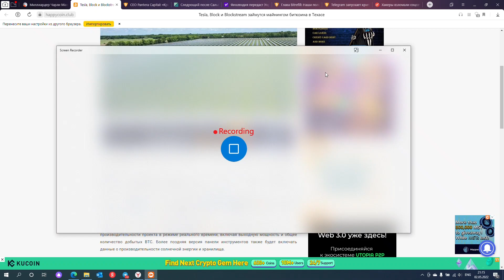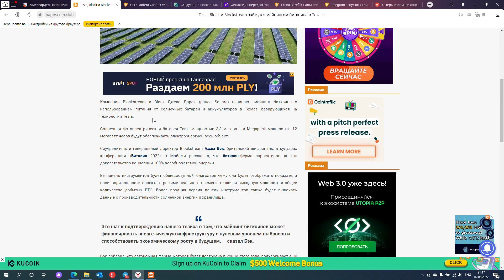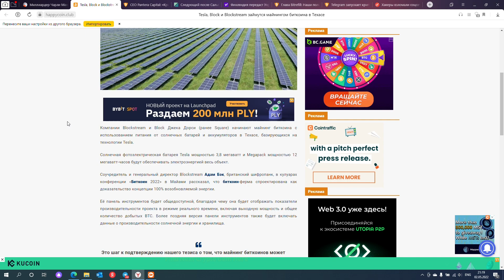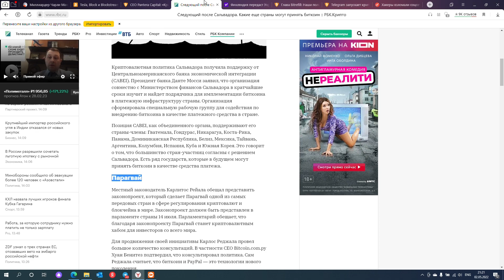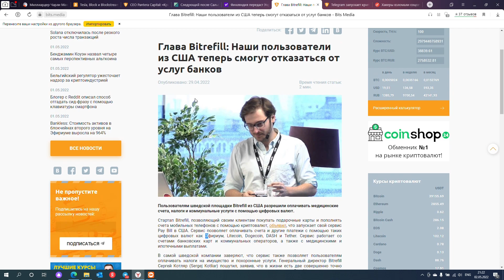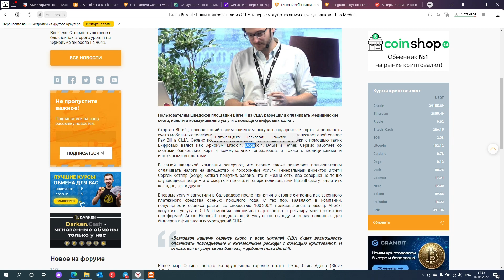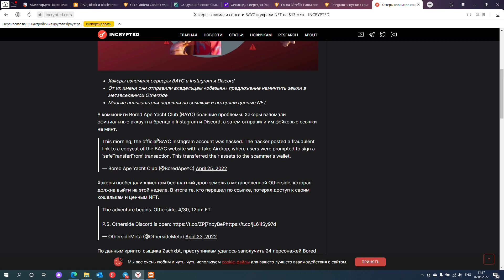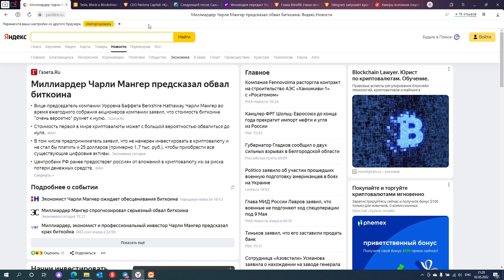kripta yangiliklar | Milyarder bitcoin nolga tushush ehtimoli yuqori | tesla bitcoin mayning qiladi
good luck